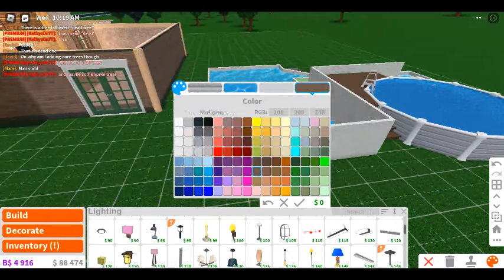Making The Backyard For my house in bloxburg (PART 22)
yep, not the backyard